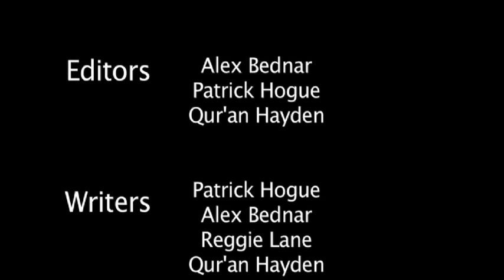Disjointed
This was a short film I and three other people made at film camp. A lot of work went into this and I hope you Enjoy!